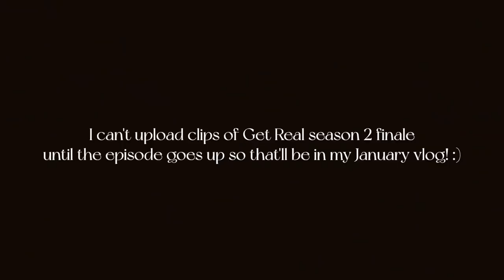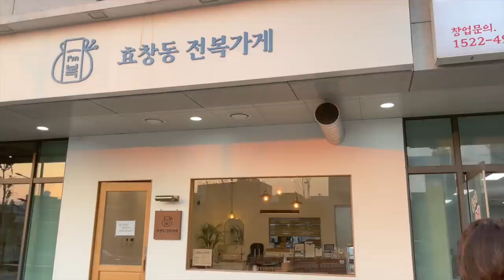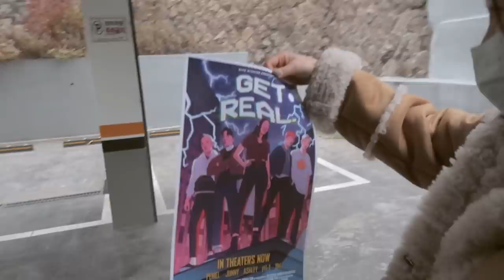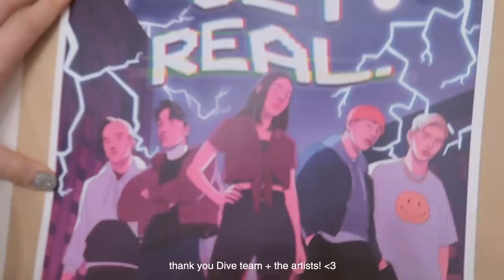ADULTING SERIES • end of year anxiety is real😰getting ready to go back home for the holidays 🎄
- episode 73 -
I'm finally going back home after 2 years!! I booked my flight back in October and never expected things to turn out the way it did... but I'll be back safe & sound! I hope you guys all have a warm & lovely Holidays and happy new year in advance! 😘

❪ OUTFIT  ❫

✘ Red Pajama Shirt
✘ Red Pajama Pants